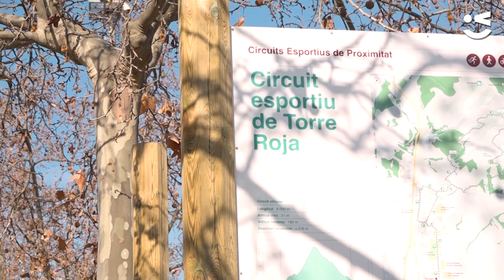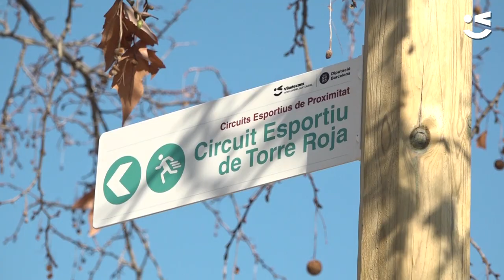El parc de la Torre-roja, epicentre d’un nou circuit esportiu senyalitzat